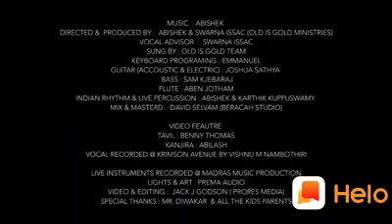2 January 2020